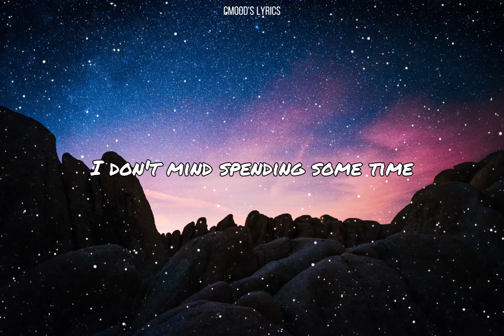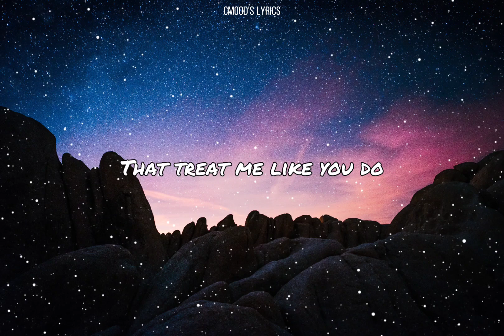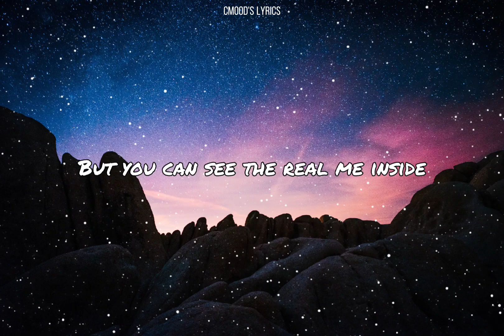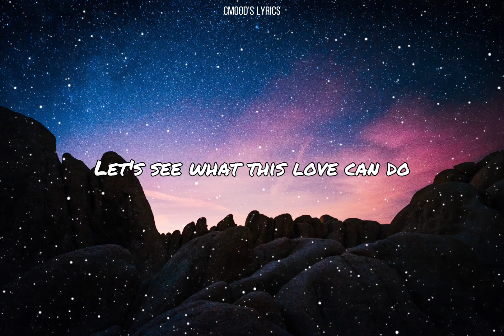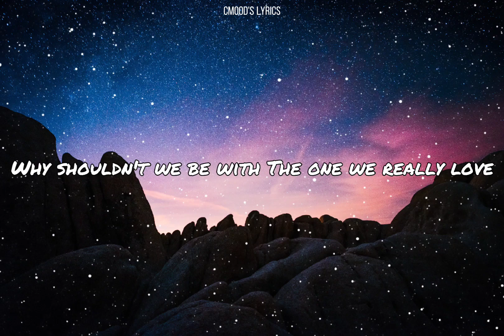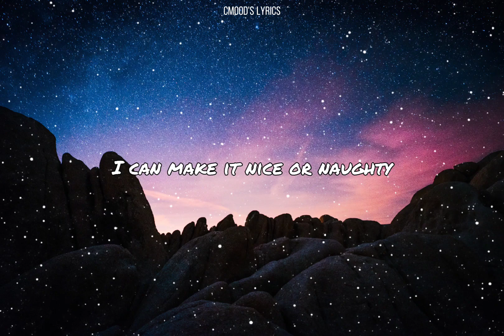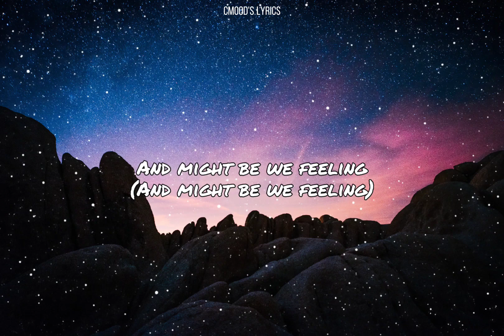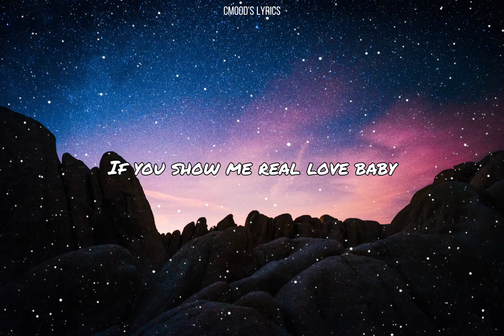Stars are Blind by: Paris Hilton (lyrics)